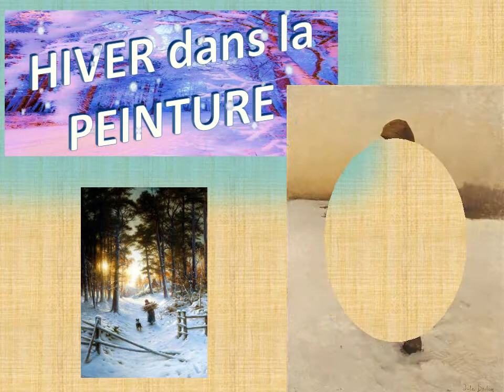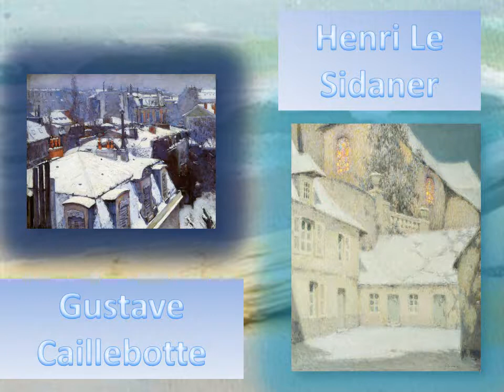Hiver dans la peinture